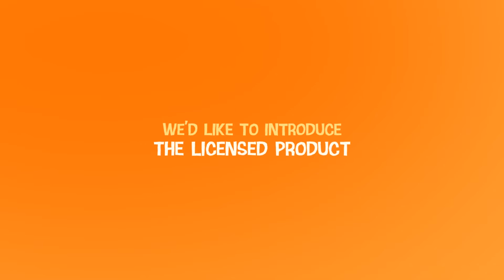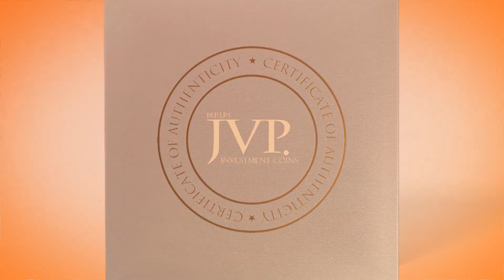Cheburashka Crokodile Gena Cook Islands 2013 Cartoon Soyuzmultfilm 1oz Silver Coin